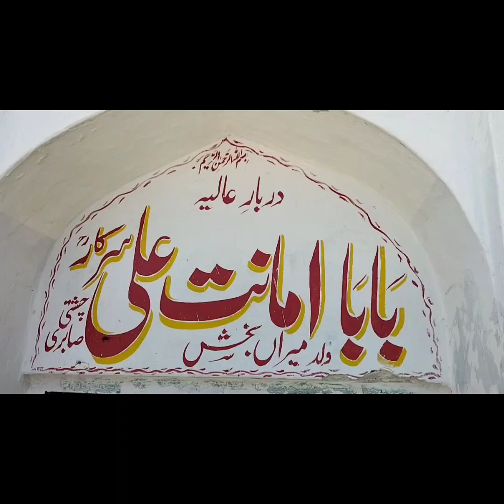Qwali | Urs Baba Amant Ali chak no 324 gb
Baba Amant Ali